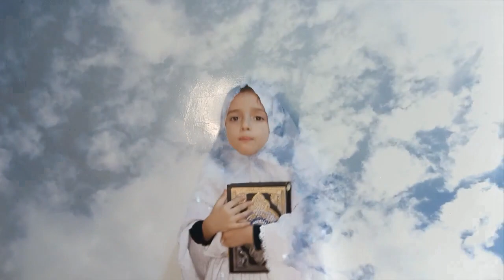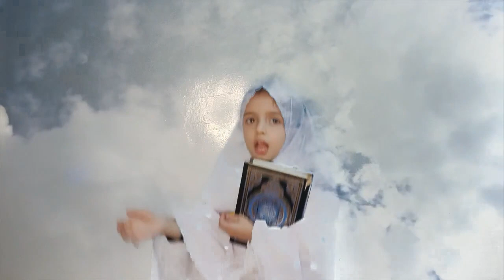انشودة | قرآني في قلبي دوما (اسلام) زعلت وبطلت تنشد